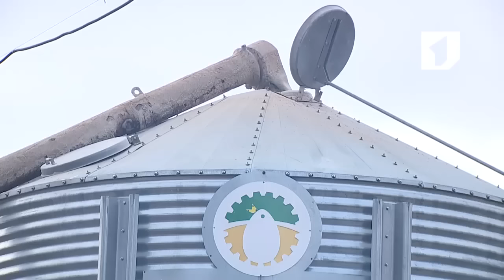Утренний эфир / Дубоссарская птицефабрика